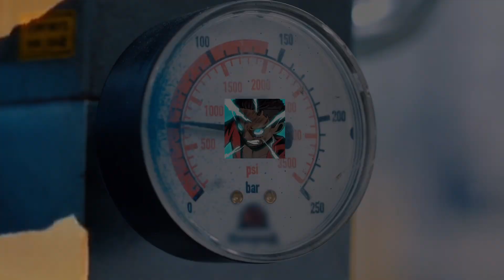I Platinum’d Flintlock The Siege of Dawn on HARD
Flintlock Siege of Dawn Platinum Is a CHALLENGE on its Hardest difficulty. In this Video, I went for the Platinum Trophy on the New Ps5 Soulslike Flintlock the Siege of Dawn! Can I maintain my Reputation after trying to earn this action adventure rpg Platinum on its highest difficulty. Only One Way to Find Out.

Timestamps
00:00 Flintlock Platinum Intro
00:50 Flintlock Trophy Hunt